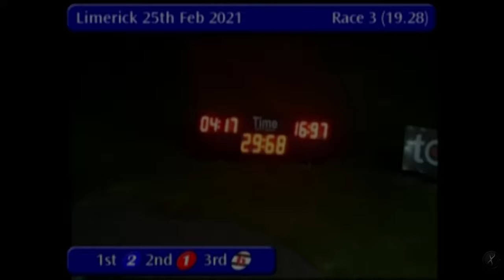Adamswood Mill ( aka OatMill)(aka Mars)-Tribute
Welcome the 2nd Greyhound to the Focused Hands Team!  RIP Pluto, will never be forgotten.